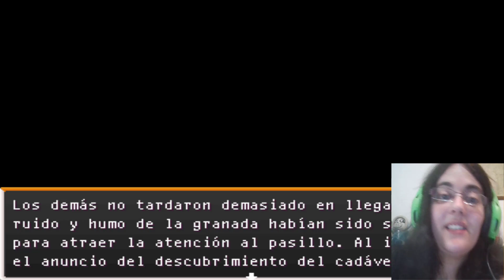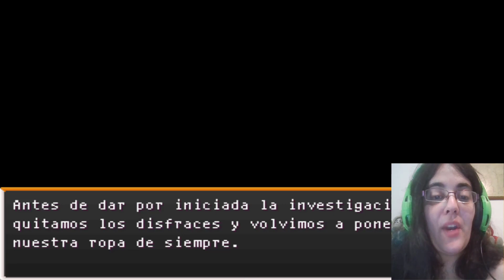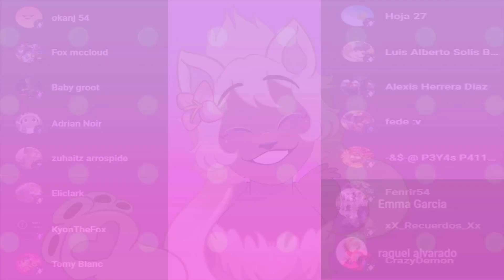Danganronpa Another Parte31 ESTO FUE UN ASESINATO???!!!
Honestamente...

Esto no me da la sensacion de un asesinato comun y corriente y creo que lo podran notar a traves de la investigacion que vamos a llevar a cabo!

• Mis Redes •